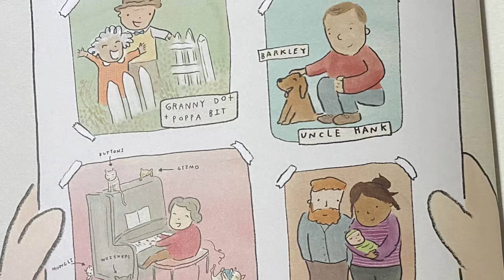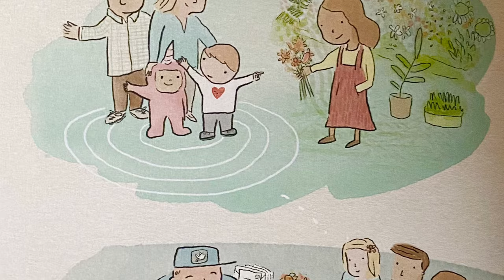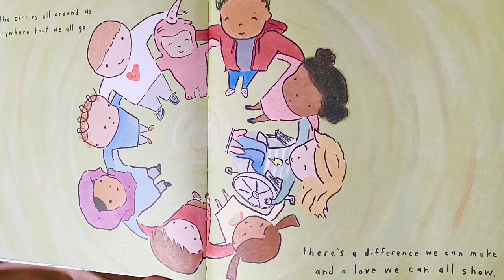The Circles All Around Us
Read Aloud of the book by Brad & Kristi Montague; published by Dial Books for Young Readers